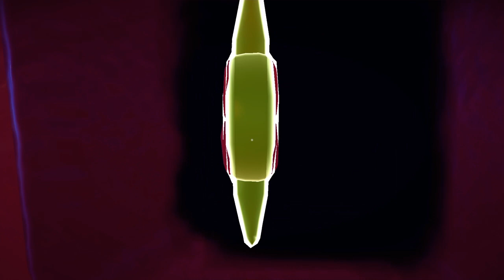NE TOUCHER SURTOUT PAS CE LIVRE IL EST DANGEREUX ! SUISIDE GUY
Je n'aurais jamais du ouvrir ce livre maléfique ! ;(